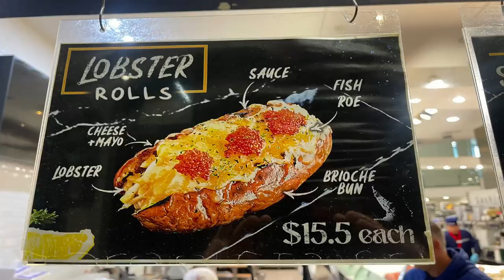Exclusive tour of the Sydney Fish Market - revealing the secrets behind the world-famous market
Hoy estamos visitando el mercado de pescado de Sydney , espero te guste  el tour y me cuentes en los comentarios que fue lo que mas te gusto en nuestra visita, no olvides suscribirte y darle clic al   me gusta. disfruta de toda esta variedad de comida de mar

Sydney Fish Market es el mercado más grande de su tipo en el hemisferio sur y cuenta con una variedad de minoristas de mariscos y productos frescos, cafés y restaurantes, una subasta al por mayor, un muelle de trabajo y la Escuela de Mariscos de Sydney.

Los amantes de los mariscos tendrán mucho para elegir con seis minoristas de mariscos que ofrecen una variedad de mariscos frescos, desde los favoritos australianos como gambas, ostras, langosta y barramundi hasta delicias más difíciles de encontrar como erizo de mar, cangrejo marrón y gambas al ajillo. Con más de 100 especies disponibles todos los días, siempre hay algo nuevo por descubrir para los cocineros entusiastas.

La oferta de servicio de alimentos en el lugar es igualmente impresionante con una variedad de cafés y restaurantes que ofrecen refrigerios y comidas centrados en mariscos, que incluyen pescado y papas fritas, sashimi y el mundialmente famoso "Sushi Donut". En muchos de los minoristas, incluso puede seleccionar su propio pescado entero, filetes o mariscos vivos de los tanques de exhibición y venta al por menor, y luego hacer que lo cocinen a pedido. Una vez que haya seleccionado su almuerzo, puede disfrutarlo en nuestro paseo junto al puerto con vista a Blackwattle Bay y el puente Anzac.

Muchas gracias por tu visita, esto fue Ivansho Adventures. Let's gooo !!